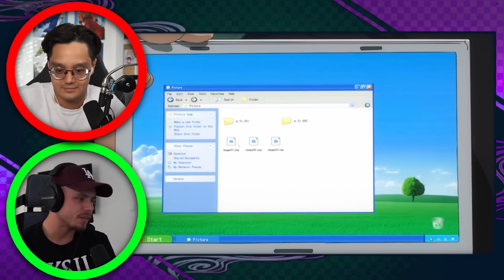DAS WIRD LEGENDÄR! - Raafey & @OnePieceTheoretiker REAGIEREN auf Jujutsu Kaisen Staffel 2 EP01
📌Mit dabei: @OnePieceTheoretiker
▪VIDEO DETAILS▪

✘!WICHTIG!✘